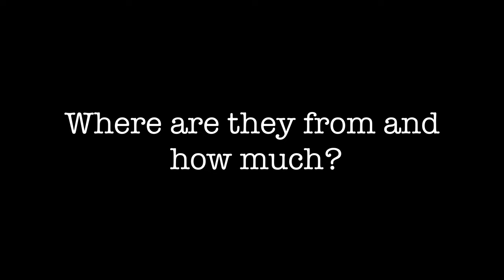Which all-terrain SWAMPER tyres am I running on my VWT5 Campervan?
We are back in lockdown so we can’t go anywhere but it gives me chance to share what van wheels I am running as it’s a question I get asked all the time, people are always interested in the tyres!

So here's a video answering what tyres are on the van but also some related questions about the wheels and sharing some video of the glorious autumn sunshine scenery in the Vale of Belvoir.

235/70/16 BF Goodrich T/A KO 2 All Terrain 104S